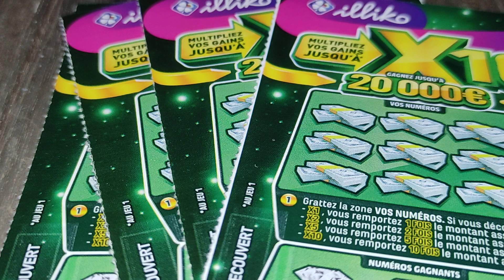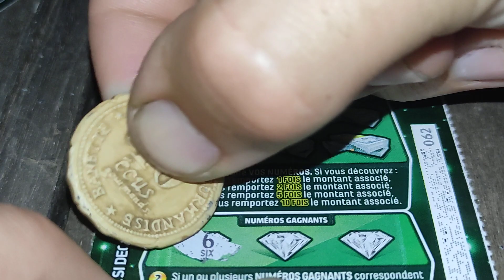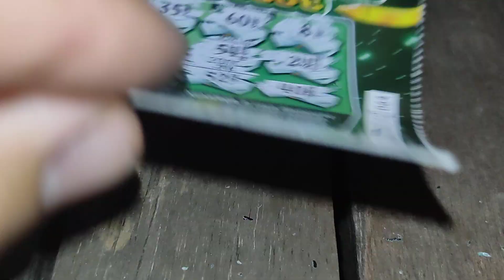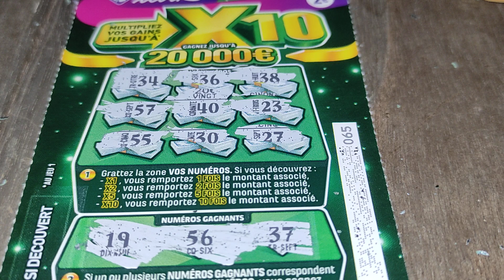5 X10 Mise 10€ 🙈🎂